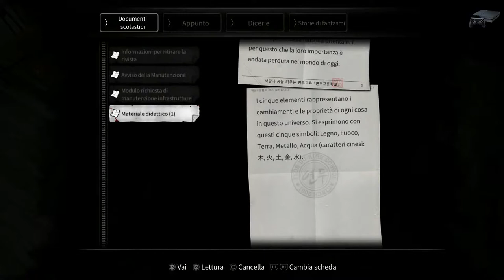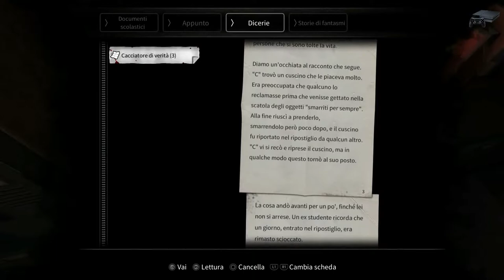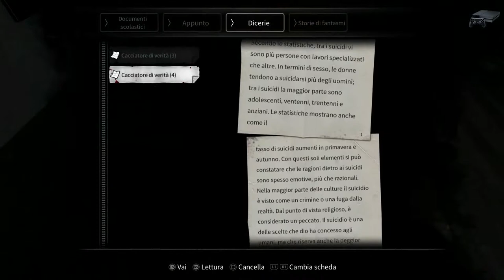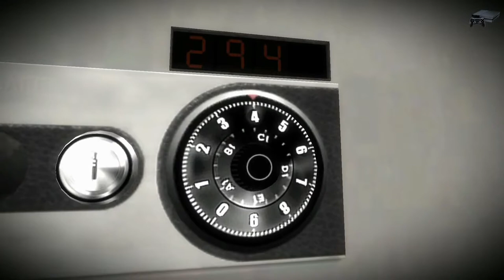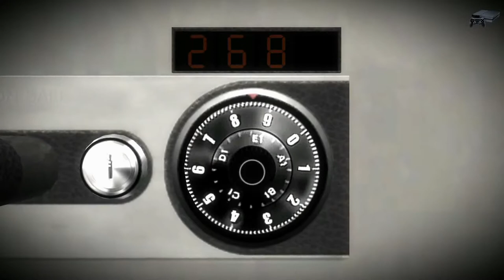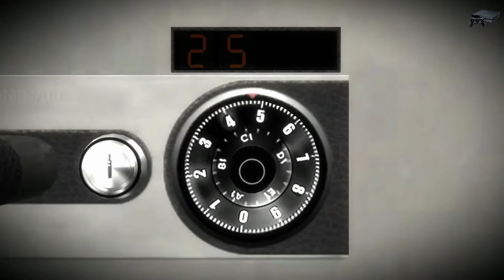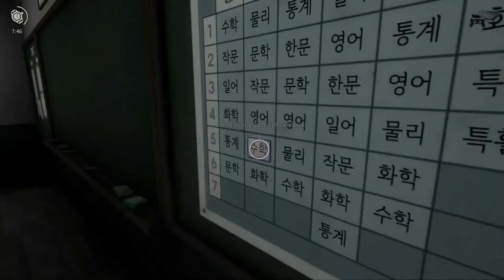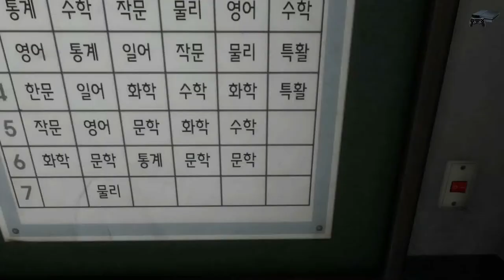White day a labyrinth named school - Gameplay - PARTE 3 - (PS4) 1080P ITA